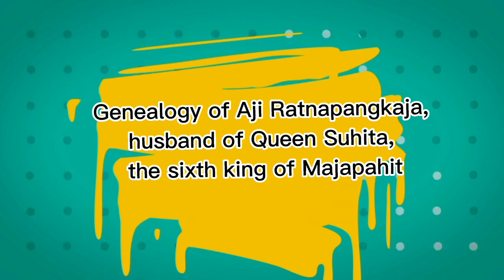The genealogy of Aji Ratnapangkaja#shorts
My aim as a content maker for history, legend, and royal stories is to spread information about Indonesian kingdoms.

The adage "books are windows to the world" is true. Yes, you will gain knowledge from all over the world through reading books. Using history books as our guide, let's investigate global history together.
the story of the history of the 6th king of the Majapahit kingdom, Queen Suhita